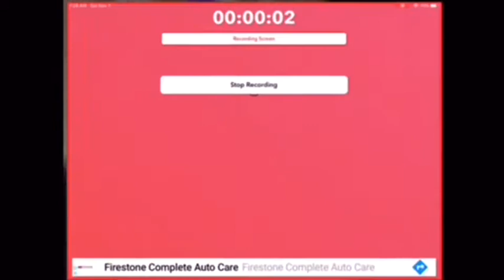Outdoor Ana With Ullslarby Seas🚿 | Gards With Ullslarby | Hey Ullslarby